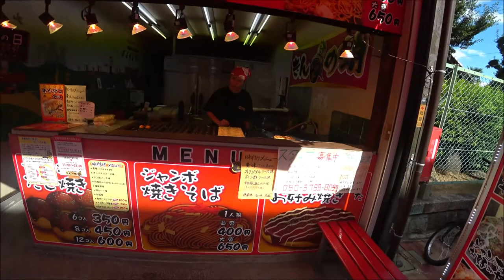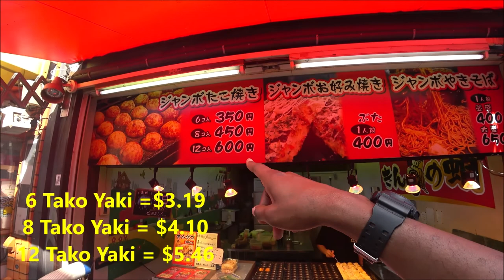$3.19 for 6 Takoyaki Balls- Higashiosaka, Japan. Travel Vlog.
Originated in Osaka, Japan, takoyaki means "octopus balls" in English.  It resembles a ball-shaped version of crepes (wheat flour-based batter). It’s very popular in China as well.

Pan temperature: 200℃ (392℉)

Ingredients:
1. Batter (wheat flour)
2. Octopus
3. Tenkasu (tempura scraps)
4. Red Ginger
5. Green Onion
Toppings: Most commons topping is powdered seaweed with Mayonnaise. Recently cheese sauces are popular as well.